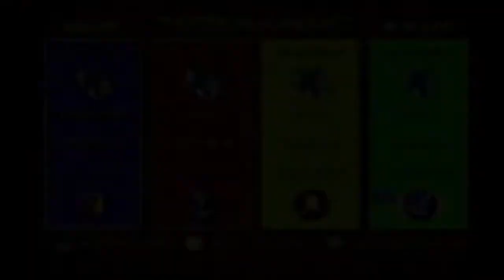Tom and Jerry War of the Whiskers: Tom vs Tom vs Tom vs Tom Gameplay HD - Funny Cartoon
What's up, community, here I bring you another Tom and Jerry in War of the Whiskers gameplay played on the Xbox. I see that it is very popular and that's why I keep uploading it!!